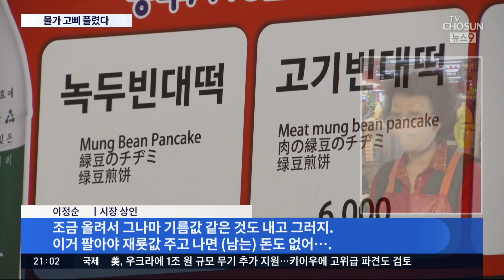천정 뚫린 물가, 앞으로도 먹구름…수입 물가까지 역대 최고치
한국은행이 전격적인 금리 인상으로 급한 불 끄기에 나섰지만 앞으로가 더 문젭니다. 우크라이나 사태 장기화로 석유와 곡물 가격 등이 치솟으면서 물가의 고삐는 이미 풀린 상황입니다. 한국은행은 올해 물가가 4%까지 오를 수 있다며 이달 초보다 더 비관적인 전망을 내놨습니다.